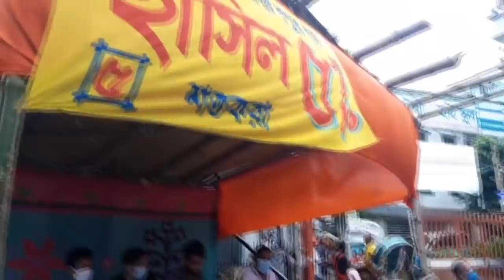২৯ জুলাই/বুধবার । লস হলেও বেঁচতে হবে । গরু নিয়ে কোথায় যাবো । ঢাকার মেরাদিয়া হাট । Banglarmukh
২৯ জুলাই/বুধবার । লস হলেও বেঁচতে হবে । গরু নিয়ে কোথায় যাবো । ঢাকার মেরাদিয়া হাট । Banglarmukh

সৌজন্যে- পিসি টিভি বাংলা । কৃতজ্ঞতা- রিপোর্টার- পি. সি. চয়ন । কুরবানীর হাটের  খবরাখবর জানতে যুক্ত থাকুন আমাদের সাথে- PC Tv Bangla | Business Idea | Banglarmukh | Find the url below: